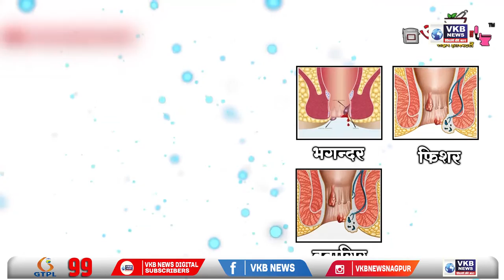आयसीआयसीआय बँकेची ४० लाखांची फसवणूक